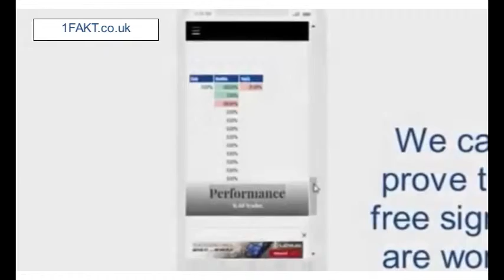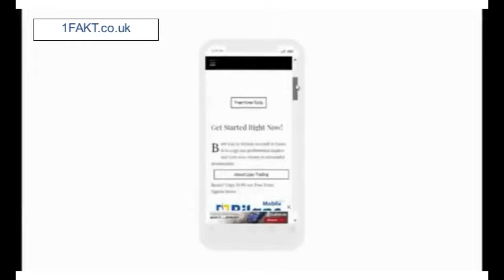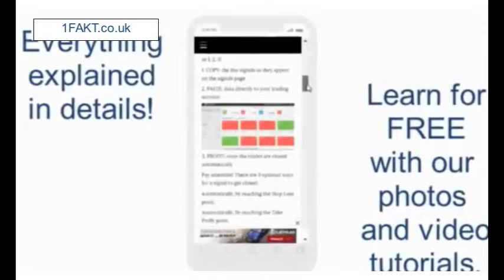Promo: 1Fakt Free Forex Signals UK